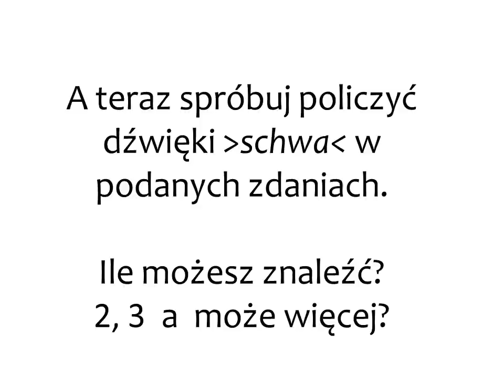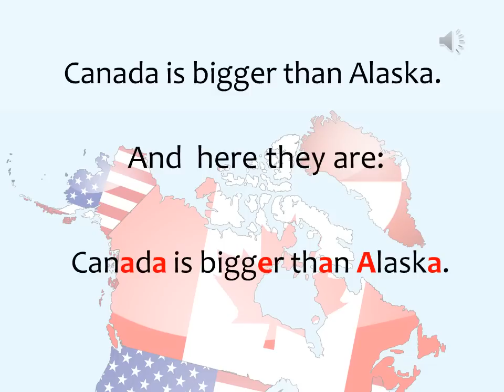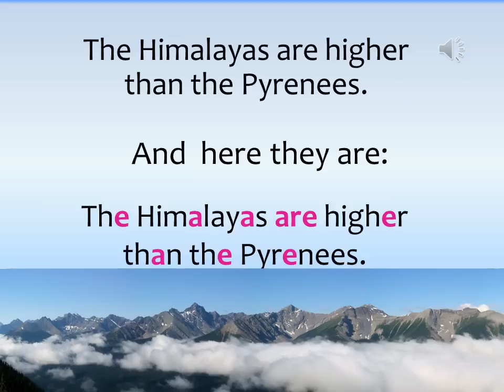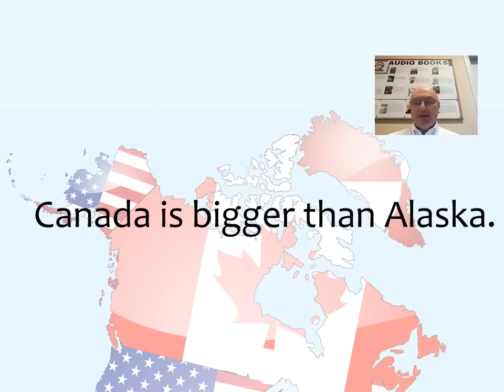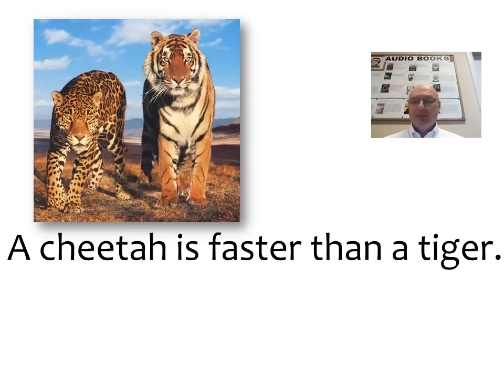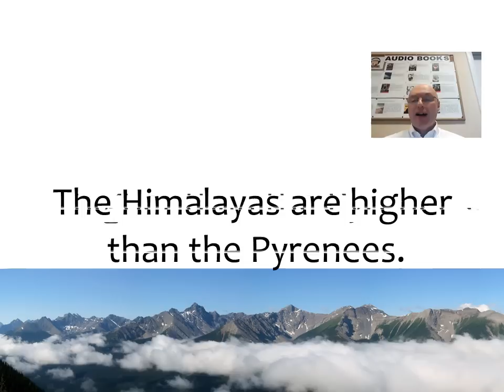The sound that's all around